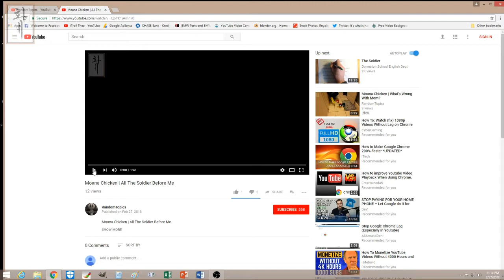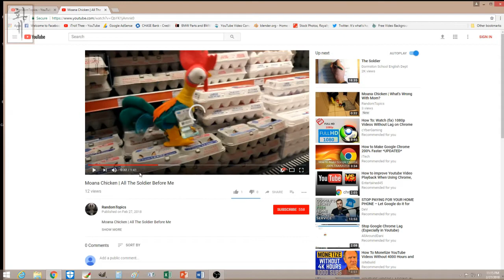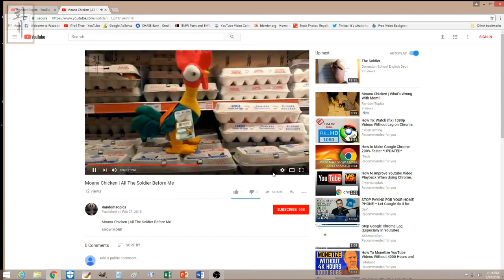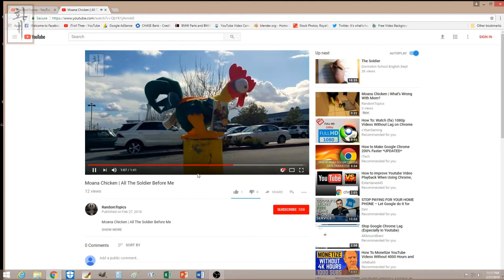Youtube Lag | Video Freeze | Fixed